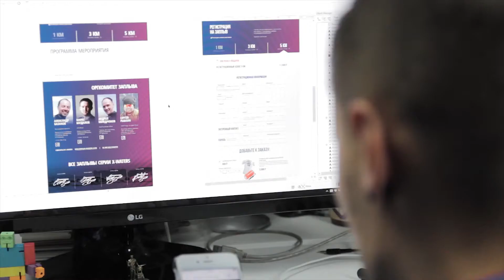Внутренняя кухня X-WATERS. Отрывок из полнометражного фильма (2017)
Сергей Рыбкин (соорганизатор X-Waters, ответственный за web и красоту) рассказывает о роли своей команды.  Организация заплыва - это не только согласование с администрацией, поиск и обучения волонтеров, техническое обеспечение на воде и подобные оффлайн задачи. Огромная работа лежит на плечах разработчиков, специалистов технической поддержки и дизайнеров. Это сайт, страницы регистраций, базы данных пловцов, а также вся красота: дизайн футболок, баннеров, дипломов, медалей и т.п.  Это внутренняя кухня, за которой стоит кропотливая работа, и её результат создаёт удобство для участников и свою особую атмосферу.